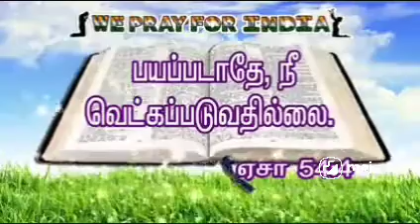jesus chrsit daily verse#blessings